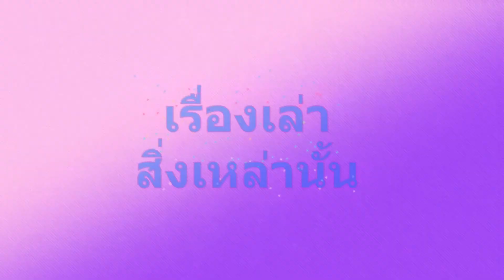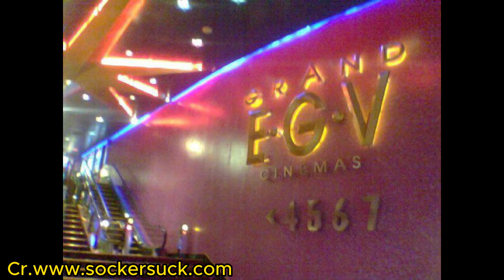จาก Grand EGV สู่ Paragon Cineplex l เรื่องเล่า...สิ่งเหล่านั้น SS2 EP.5 l 28 ก.ค.66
นอกจากเครือ SF ที่เปิดซิงโรงภาพยนตร์ใจกลางเมืองแล้ว ฝั่งเมเจอร์กรุ๊ปก็ไม่น้อยหน้าเปิดตัวโรงภาพยนตร์ Grand EGV สยามดิสคัฟเวอรี่ ชั้น6-7 ที่มาพร้อมกับสโลแกน "โรงภาพยนตร์แห่งศตวรรษใหม่" ซึ่งงานนี้เรียกได้ว่าเปิดศึกเกทับบลัฟแหลกกันในช่วงนั้นเลยยยย(สุดท้ายผลประโยชน์ก็ตกมาที่ลูกค้านั่นแหละครับ 555+)

ซึ่งประวัติศาสตร์ของโรงภาพยนตร์สุดหรูหราแห่งนี้ มีที่มาที่ไปเป็นอย่างไร ก่อนจะถูกพัฒนามาสู่พารากอนซีนีเพล็กซ์ ที่เป็นการอัพเกรดก้าวสู่ Flagship Cinema หรือโรงภาพยนตร์สาขาเรือธงที่ครบวงจรมากที่สุดของเมเจอร์กรุ๊ป 📽️

ย้อนไปดูจุดเริ่มต้นสงครามโรงหนังใจกลางเมือง(ตอนแรก)

Cr.นสพ.ไทยรัฐ ฉบับวันเสาร์ที่ 7 สิงหาคม 2542,FB : เล่าตำนานวงการบันเทิง,วิกิพีเดีย,และ